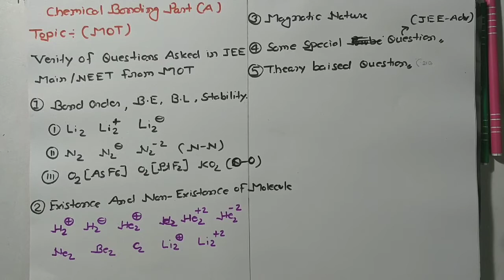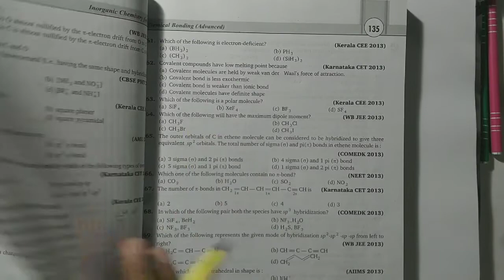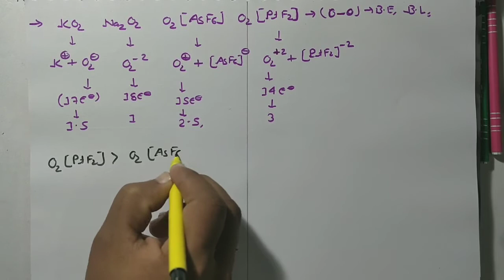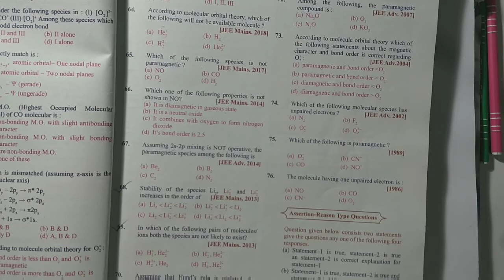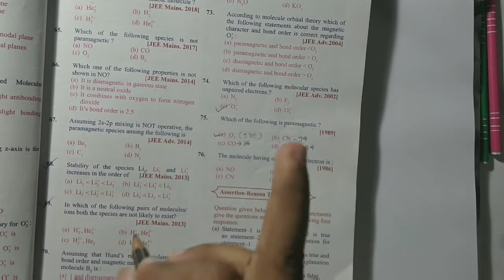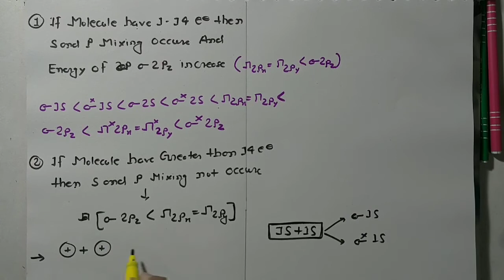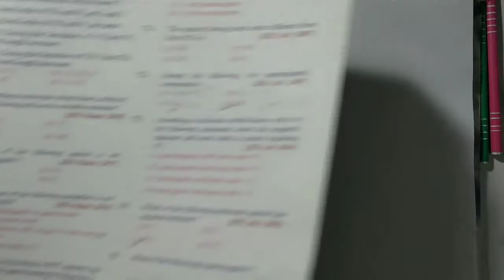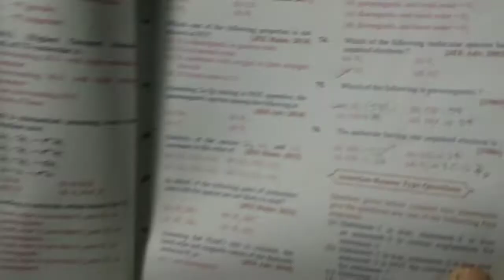10. Molecular Orbital Theory(MOT L-1) || A-Z Questions Solving Concepts || JEE-MAIN || NEET